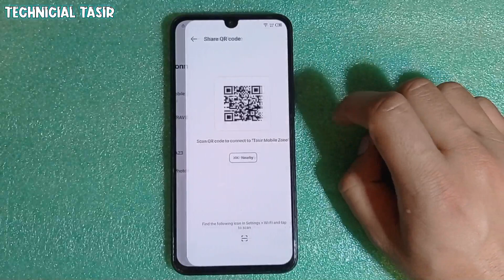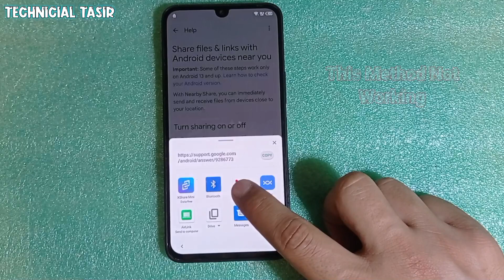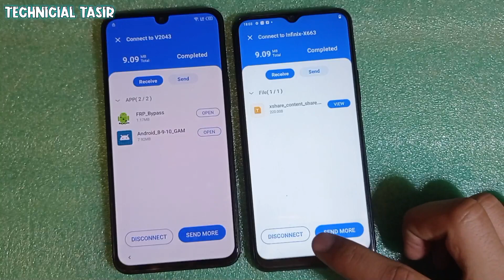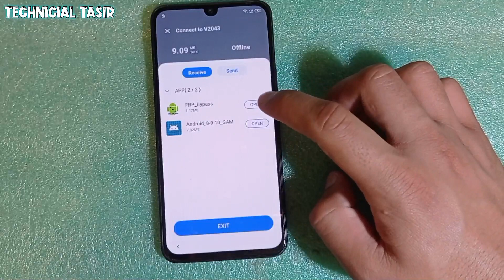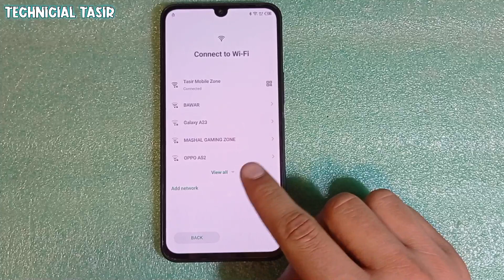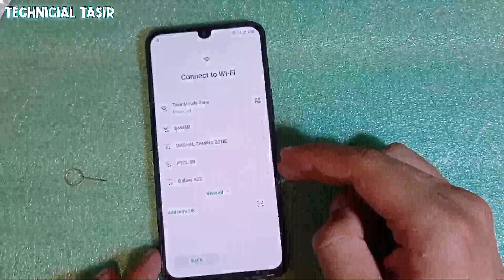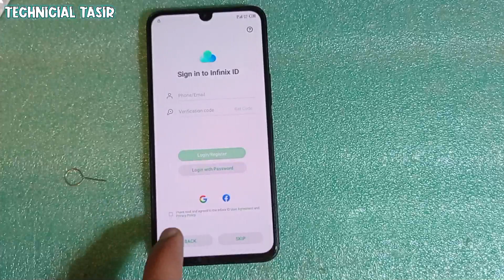Infinix Note 11 Frp Bypass Android 12 | All Infinix Google Account Unlock | New Security 2023 No Pc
Infinix Note 11 Frp Bypass App Disible Not Working
Infinix Note 1w Frp Bypass
All Infinix Android 12 Frp Bypass
All Infinix Android 12 Frp New Security 2023